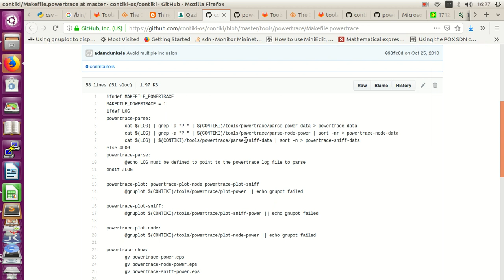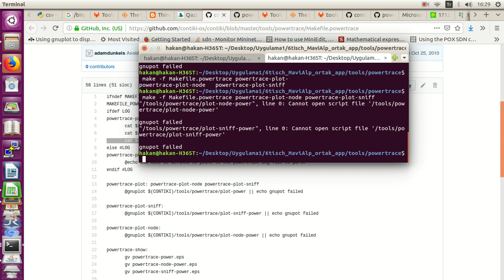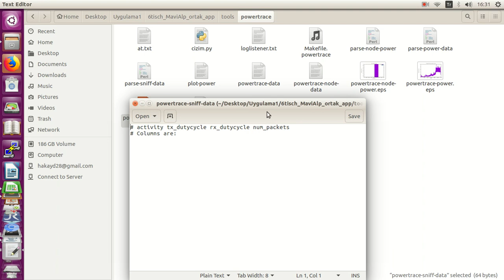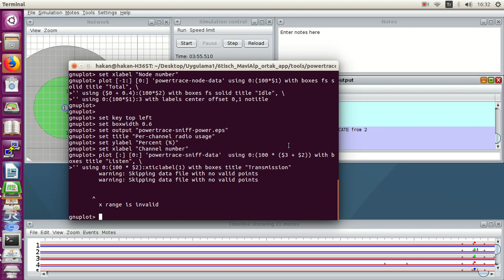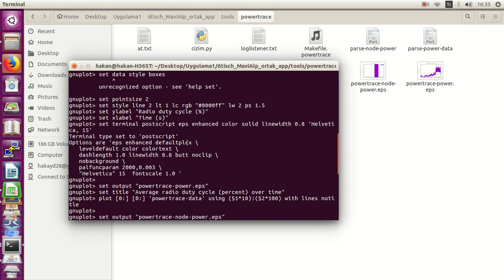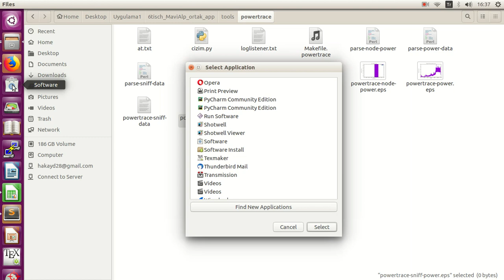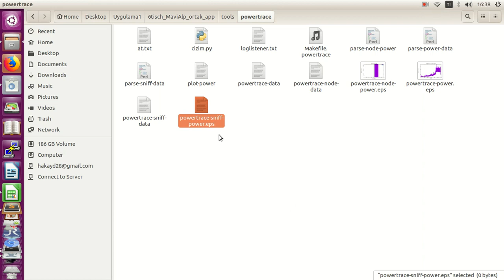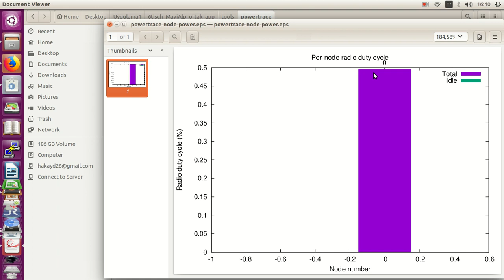powertrace plot example